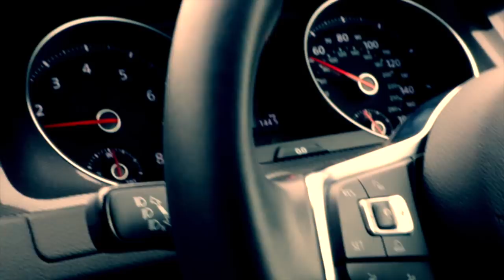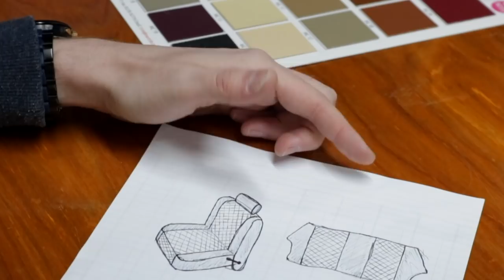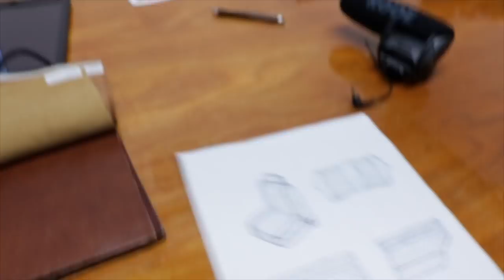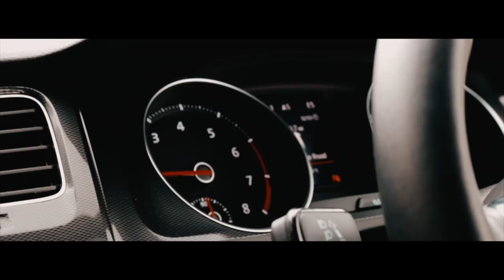Classic Mini Restoration | Ordering The Interior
HAVE YOUR MINI FEATURED IN MY VIDEO!

Send me a video of your car.
WALLAH! Your Car Now has The Chance To Be Featured!

In this episode we head down to optimise, finalise my design and place the order for the classic minis interior.

Classic Mini Restoration

Im Tom

And Here you will be able to follow my classic mini restoration from start to finish! It is an Austin Mini Mayfair 998cc registered in 1986. I bought the car with 2 months MOT and it was running although the slave cylinder had gone. My plans for the car are to restore it to my standards just like my Orange one if not even better... if thats possible.

Any questions or interests be sure to drop me a comment i will be more that happy to get back to you.

●Di Young - Who You Are

●Dizaro - Sun Goes Down

●Chaël - Sparks

●SKANDR - Night Stories

●Julian Avila - Night Boy

●SKANDR - Sunny Smiles